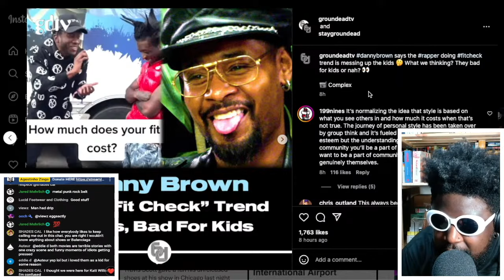Danny Brown says "How Much Is Your Outfit?" trend SUCKS and IS BAD for kids